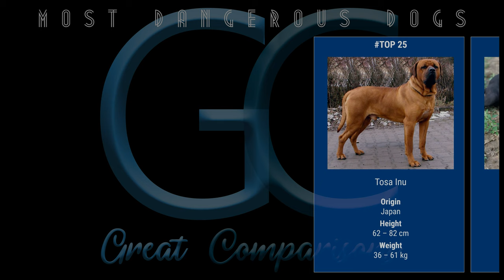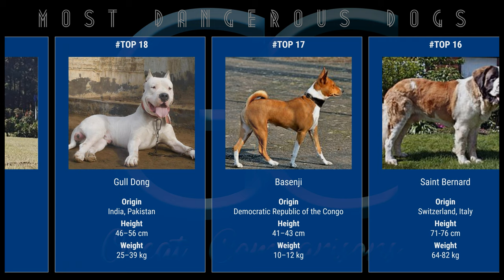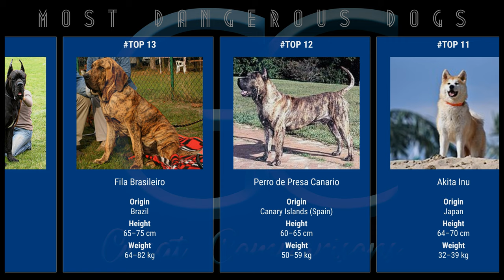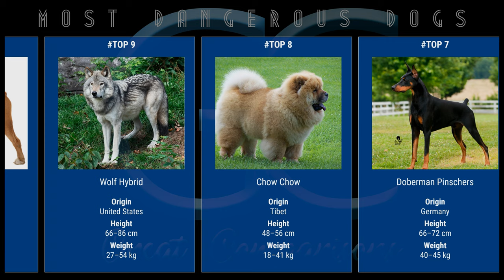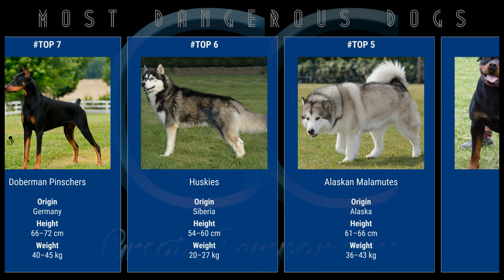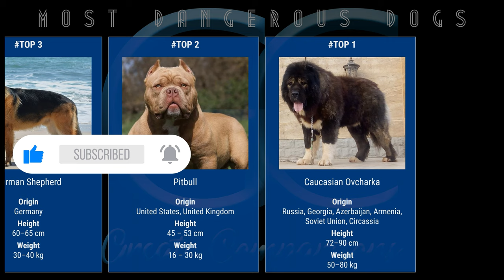Top 25 MOST DANGEROUS DOGS IN THE WORLD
Top 25 MOST DANGEROUS DOGS IN THE WORLD here are the most violent, deadly, and dangerous dogs in the world in 4K!

These are dogs and dog breeds that tend to have a propensity for causing the most violent attacks with serious injuries. This is not meant to make these dogs / canines look bad or pass judgment on them, they just tend to be involved in the most incidents and attacks based on statistics and data, so they've been ranked accordingly for information and entertainment purposes. These dogs tend to be involved in the largest number of lawsuits where dog owners are sued for dog bites and similar attacks. Hopefully you aren't one of the individual who have been attacked, if you have, consider contacting a lawyer / attorney.

Some of these breeds are so dangerous that they are even illegal and banned in certain countries, regions, or areas. Others are often used as guard dogs or, sadly, in dog fights. These may not be the best dogs to keep around your kids or young children. In some countries, like the United States of America, these dogs and dog breeds are involved in a higher than usual number of lawsuits, in other countries, such as Canada, some are even banned. Enjoy!

Dogs that made it onto this not so good (?) list (in no particular order [numbered in video]):
Tosa Inu
American Bandogge
Cane Corso
Bull Terrier
Rhodesian Ridgeback
Dogo Argentino
Boer Boel
Gull Dong
Basenji
Saint Bernard
American Bulldog
Great Dane
Fila Brasileiro
Perro de Presa Canario
Akita Inu
Boxer
Wolf Hybrid
Chow Chow
Doberman Pinschers
Huskies
Alaskan Malamutes
Rottweiler
German Shepherd
Pitbull
Caucasian Ovcharka